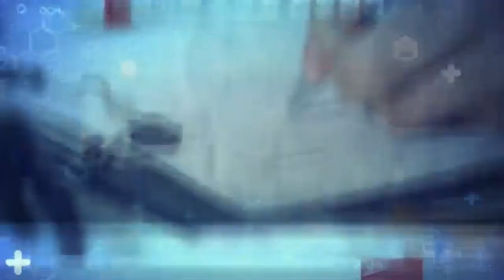KNN 의료분권주관 특집방송 지역강소병원을 가다 OP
출처 : KNN 홈페이지